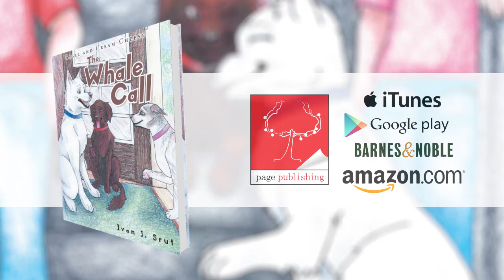Book Trailer for The Whale Call: Bagel and Cream Cheese by Ivan J Srut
Lulu is the new family dog, and Sheba and Thor have been best friends for years. When Sheba watches Thor and Lulu playing for the first time and having so much fun together, she can't take it anymore! She lets out a "whale call"--a howl unlike any other she has ever made--out of jealousy. Thor reassures Sheba that their friendship is something that can never be replaced.